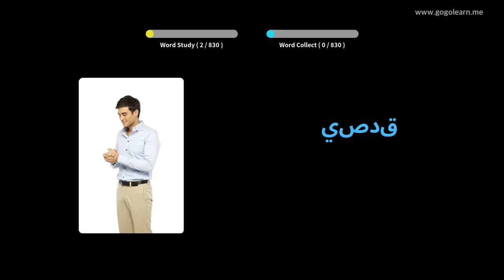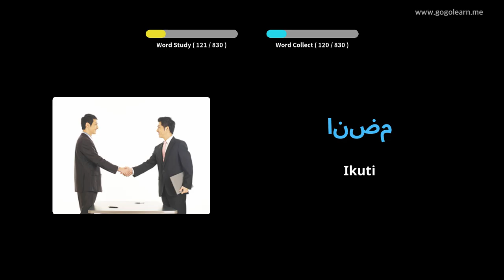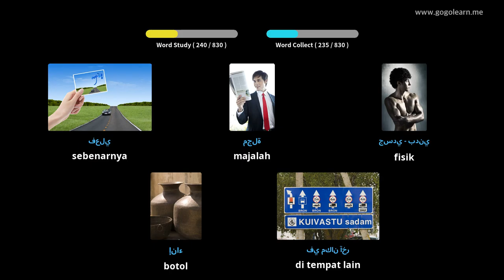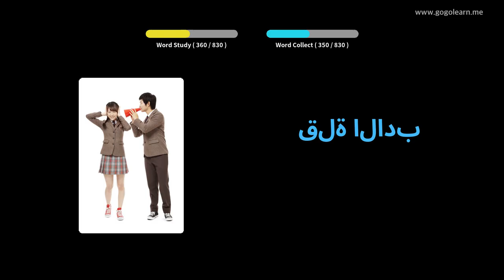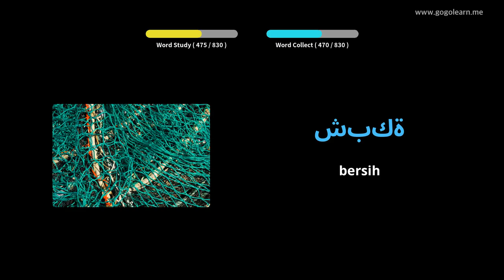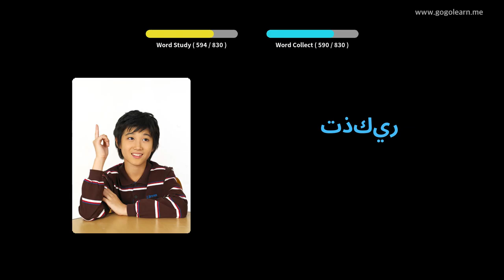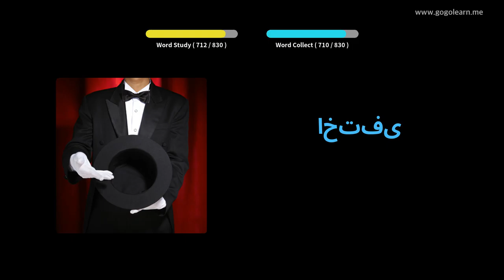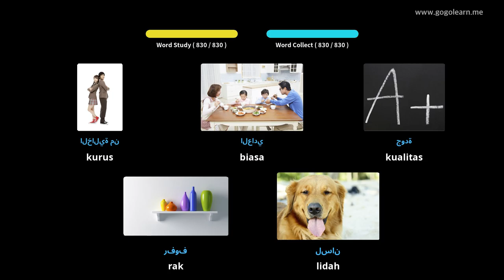Kosakata Bahasa Arab Sekolah Menengah | Golearn